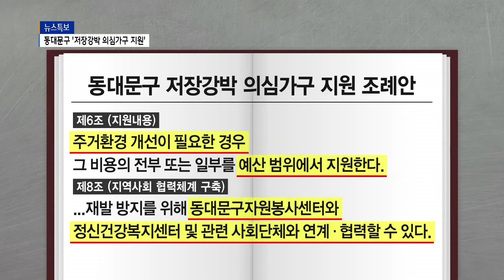동대문구, 쓰레기더미 '저장강박 가구' 지원한다_SK broadband 서울뉴스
[Btv 서울뉴스 김진중기자]

[앵커멘트]
지난 7월 동대문구에선
아이가 쓰레기 더미에서
양육되고 있다는 신고가 접수돼
이웃 주민들이 나서는 일이 발생한 바 있습니다.
집주인이 물건을 버리지 못하고
생활 공간 내 계속 저장하는
'저장강박증'이 문제가 된 건데요.
동대문구가 이런 문제 해결을 위해
관련 조례를 제정했습니다.

[기사내용]
[화면제공-동대문구청]
폐지 상자와 재활용 플라스틱, 비닐봉지까지
주택 건물 주변에 쓰레기가 한 가득 쌓였습니다.

집주인의 저장강박 증세로
쓰레기 더미에 묻힌 주택.

악취와 벌레로 주민 불편이 잇따랐습니다.

지역엔 아이가 쓰레기 더미에서
양육되고 있다는 신고가 접수됐고,
봉사단체와 이웃이 나서
8톤 분량의 폐기물을 치운 뒤에야
문제는 해결될 수 있었습니다.

김창규/ 동대문구의원
(지난 7월 우리 지역에서는 언론 보도가 나온 이후
휘경동에 3세 아이가 폐기물에서 양육되고 있다는
내용을 알고 지금 지역 주민들이
시급하게 해결하길 바랐던 문제였기에...)

동대문구가 저장강박 의심가구 지원을 위한
조례를 제정했습니다.

지역 내 도움을 필요로 하는 사례를 발굴하고,
지원하는 근거를 마련하기 위해서입니다.

조례에는 저장강박 의심가구의 생활폐기물을
본인, 보호자 동의를 받아 수거하되
보호자가 없는 경우
지역사회보장협의체 심의에 따라
결정하도록 했습니다.

주거환경 개선 지원이 필요할 경우
예산 범위 내에서 지원하고,
재발 방지를 위해 자원봉사센터와
정신건강복지센터 등과
협력체계를 구축한다는 내용도 담겼습니다.

지역 사회의 지속적 관심과 관리가
필요한 저장강박 문제.

서울에서는 동대문구를 비롯해
강서, 도봉, 동작, 양천 등 5곳에서
저장강박 의심가구 지원 조례를 제정했습니다.

Btv뉴스 김진중입니다.